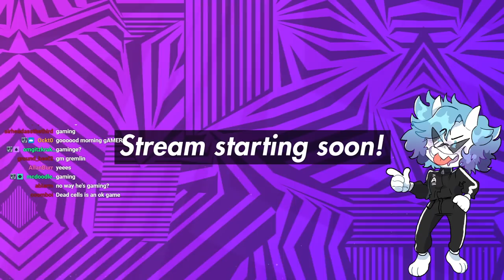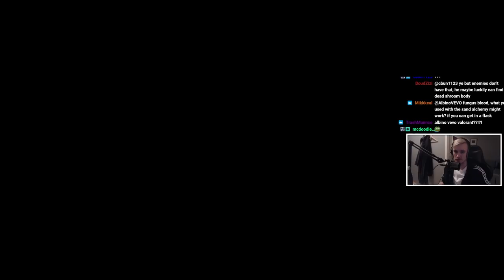The most rigged noita run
Probably the most lucky i've ever been with perk rng, it ended up in a run where i was finally able to do the ghost boss quest

0:00 gm
2:32 maggot awakens
3:35 gaming
1:20:45 spider boss
1:21:25 getting gold
1:32:00 sunseed quest begins